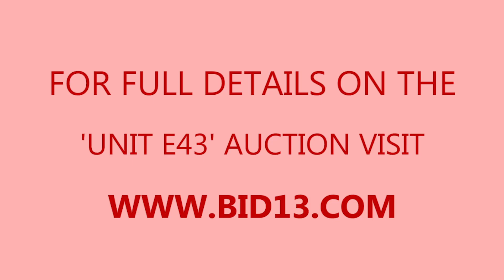Wasaga Self Storage Unit E43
In this unit you can spot a few wooden chairs, boxes, a candle stand, a table, some containers, and other miscellaneous items